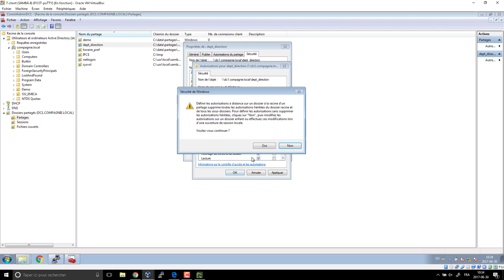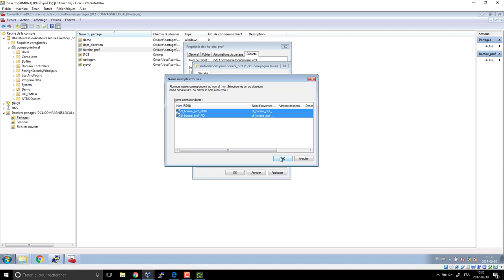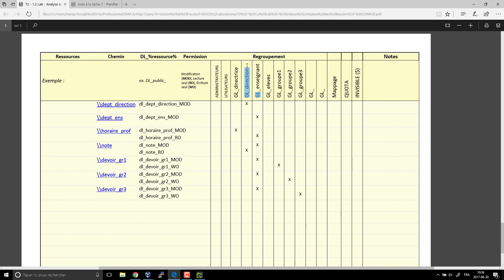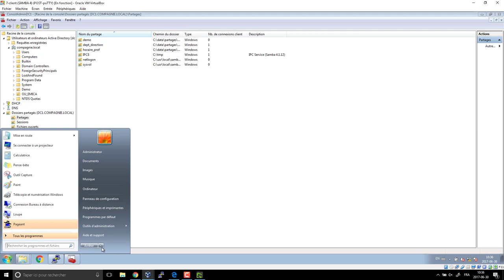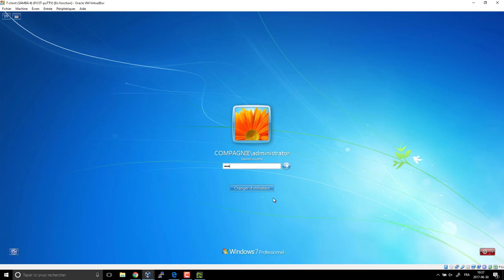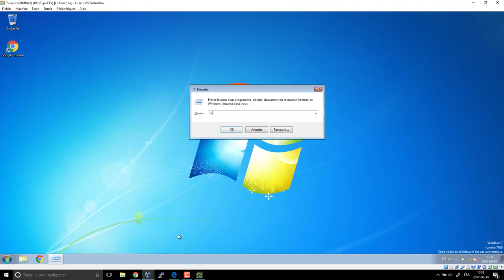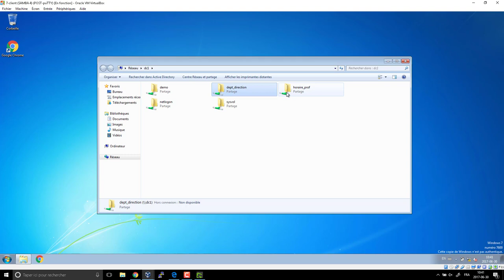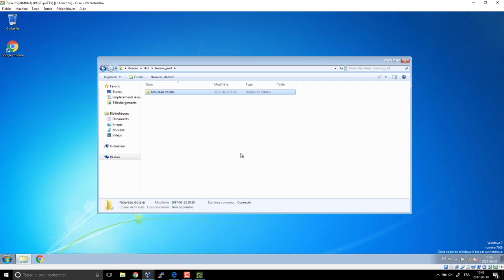Les recettes numériques - Dans dossiers partagés - Modifier les permissions NTFS